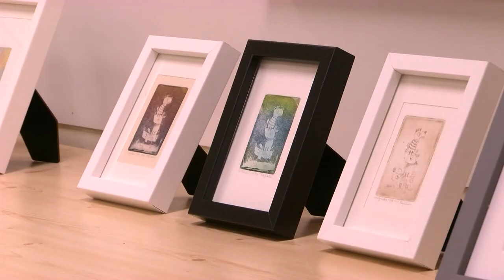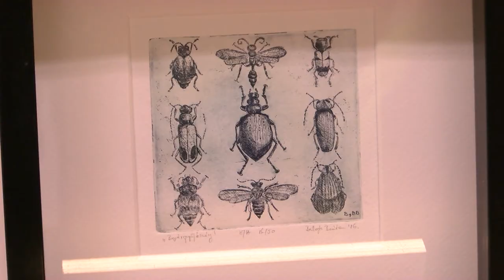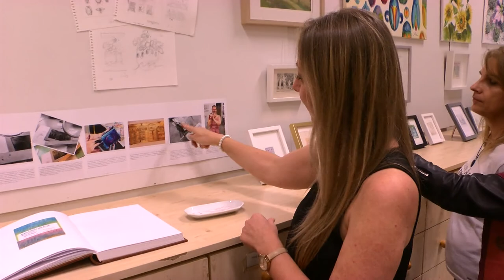Balogh Beátának festményeiből és rézkarc alkotásaiból nyílt kiállítás Bonyhádon - 20191108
Fest, rajzol, rézkarcot készít, köt, varr, horgol, túrázik, védőnőként dolgozik,, és konyít a lakberendezéshez is. Időről időre valami újat tanul, és az alkotás tölti fel. Balogh Beátának festményeiből és rézkarc alkotásaiból nyílt kiállítás Bonyhádon